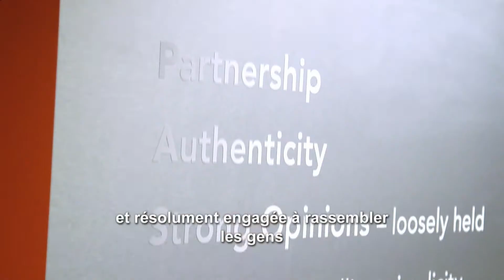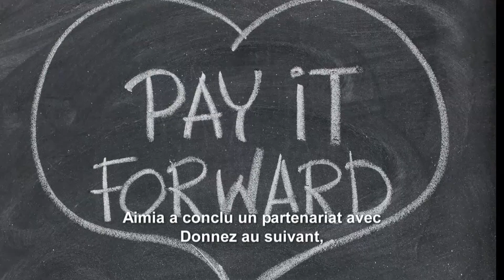Aimia - Vocation Sociale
En tant qu'entreprise dédiée à engager les personnes dans des relations de confiance créant de la valeur, nous croyons que l'adoption d'un cadre mondial de vocation sociale qui met en valeur ces principes encouragera les gens à unir leurs efforts pour créer des avantages économiques, environnementaux et sociaux partout dans le monde.